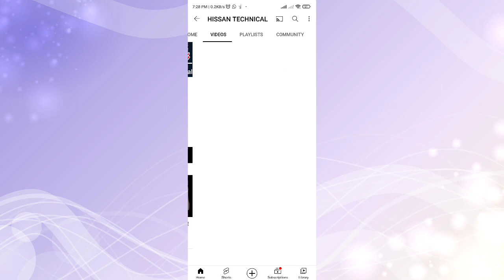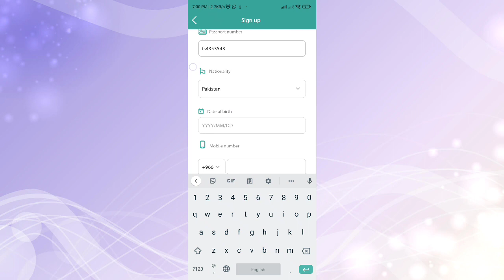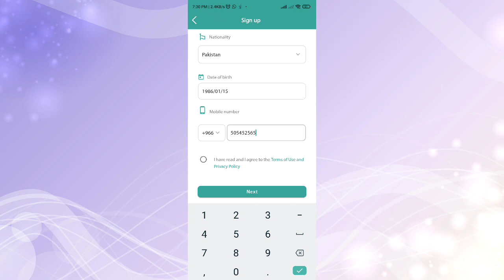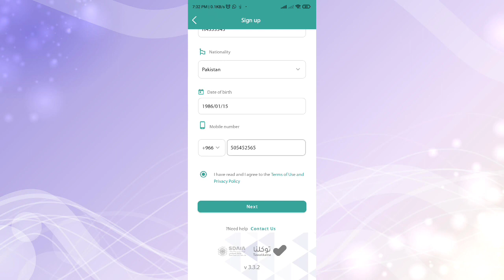How to Registered Tawakkalna App without Iqama || Passport Number se Tawakkalna kese Register karen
How to Registered Tawakkana App without Iqama || Passport Number se Tawakkana kese Register karen